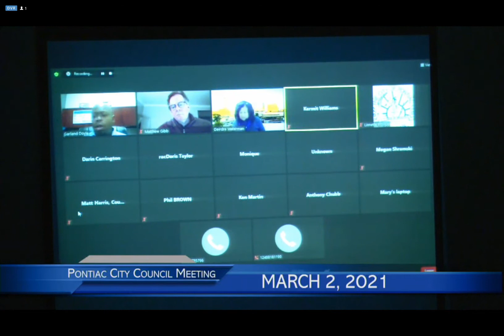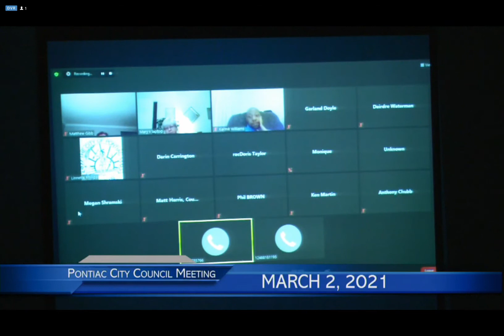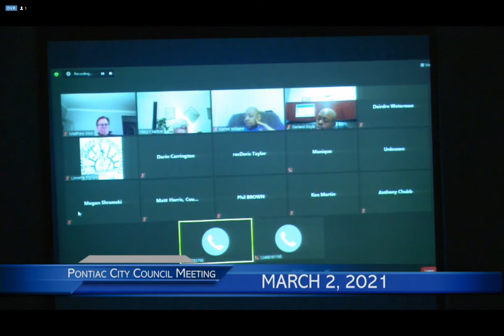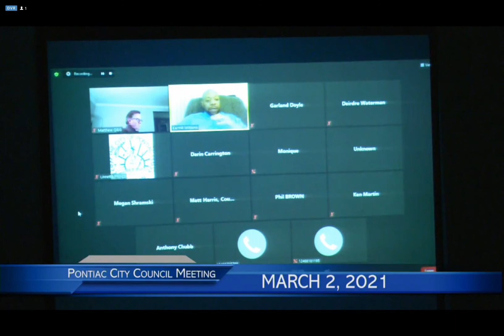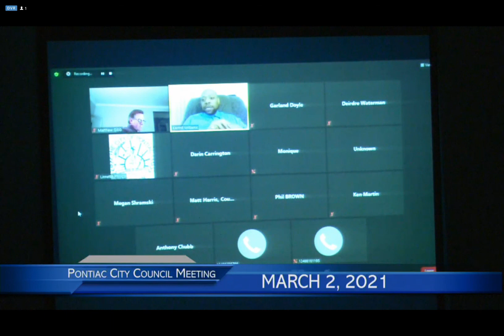Closing Statements, Regarding Pro Tem Randy Carter and Larry Jaspers Lawsuit